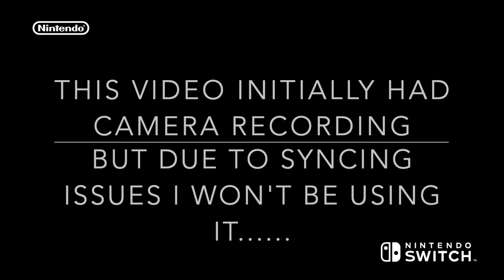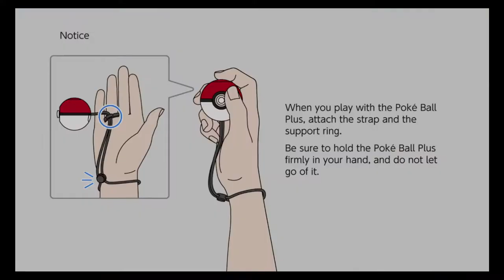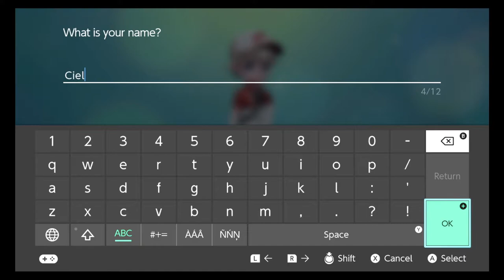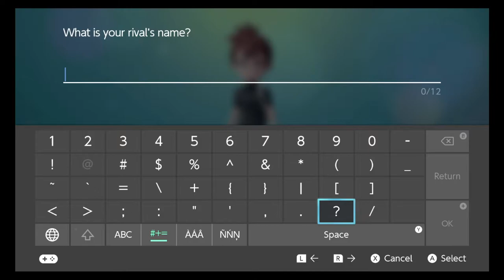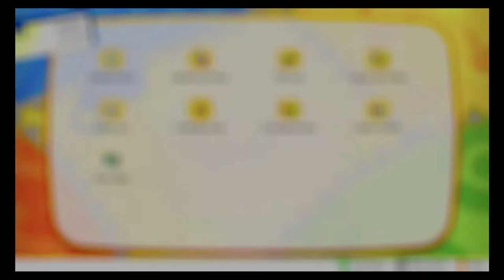【Let’s Play】Let's GO Eevee (Nintendo Switch) Part 01